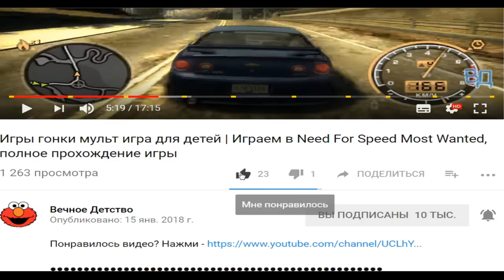✅ИГРЫ МАШИНЫ ДЛЯ ДЕТЕЙ ЛЮБОГО ВОЗРАСТА ПРО GTA КРИМИНАЛЬНАЯ РОССИЯ | ФАНИ ГЕЙМС